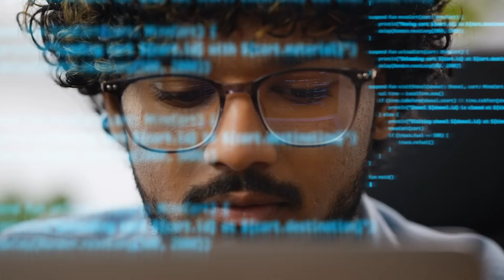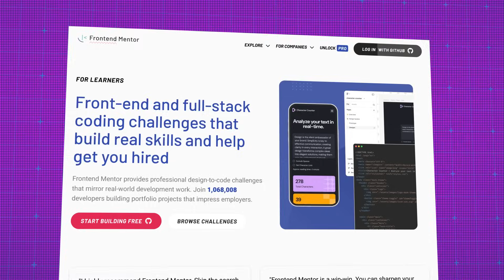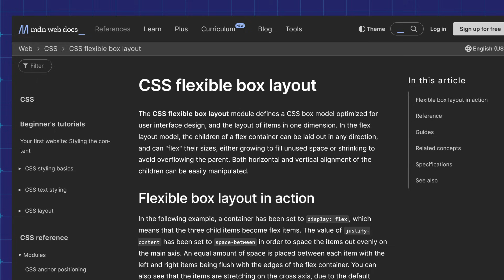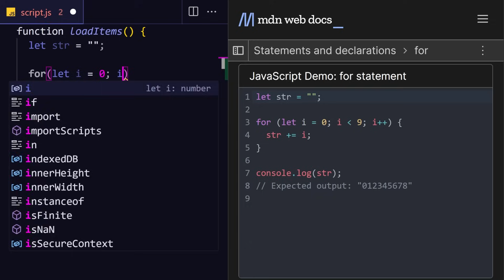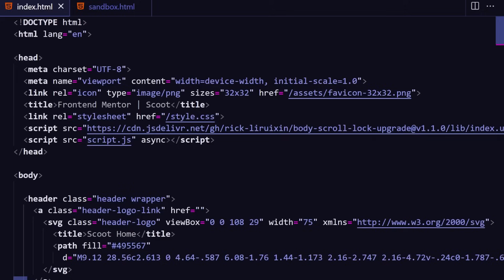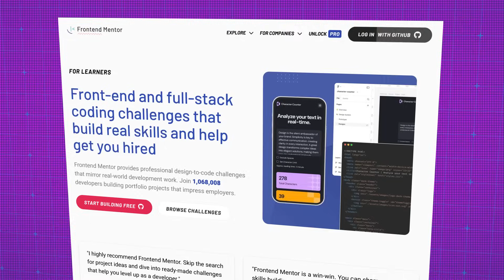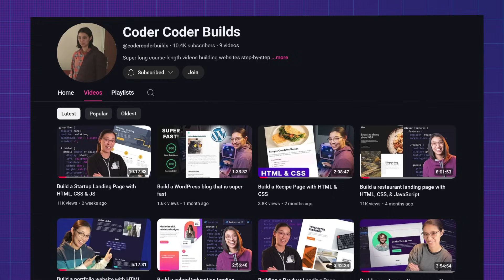How to actually get good at web development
How to actually remember the skills you're learning when you are learning to code.

MY COURSE:
🟢 Responsive Design for Beginners -- Learn how to build a website from scratch

🔷 Zero to Mastery -- Learn web dev, AI, DevOps and more with 100+ courses

🟢 Coder Coder Merch -- get my hoodie, coffee cup, and more!